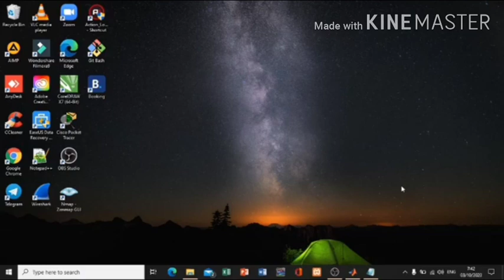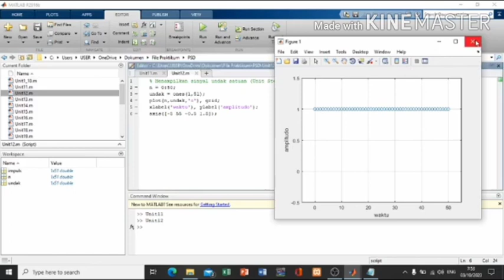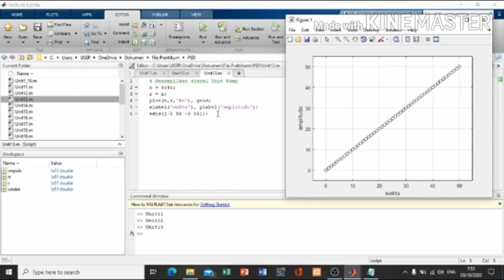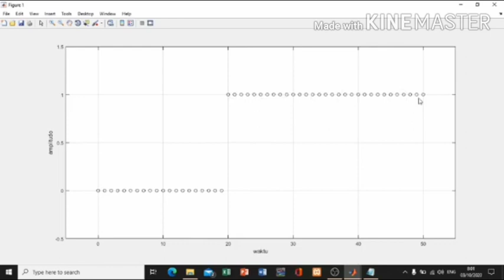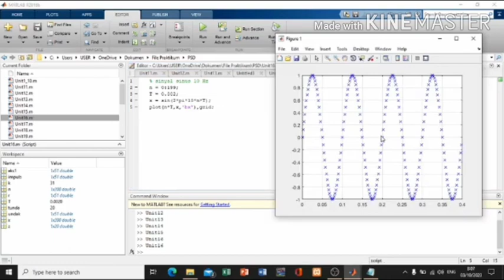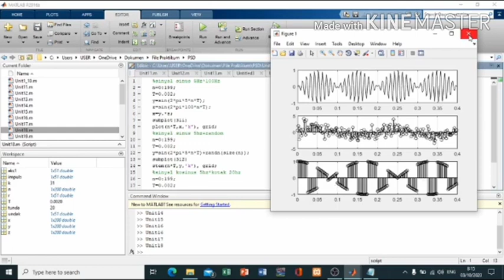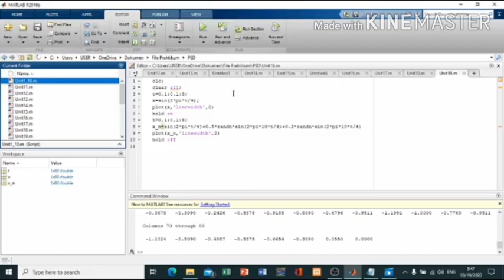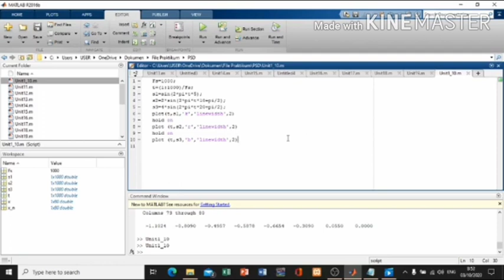Praktikum Pengolahan Sinyal Digital - Unit 1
Selamat datang di praktikum pengolahan sinyal digital. Pada video kali ini kita akan membahas tentang Sinyal dan Sistem Waktu Diskrit di unit 1 yang terdiri dari 10 percobaan.

Silahkan teman-teman simak, cermati dan pahami videonya. Apabila ada yang ingin ditanyakan, silahkan bertanya pada asisten saat praktikum berlangsung.